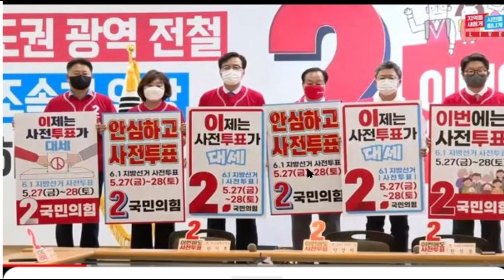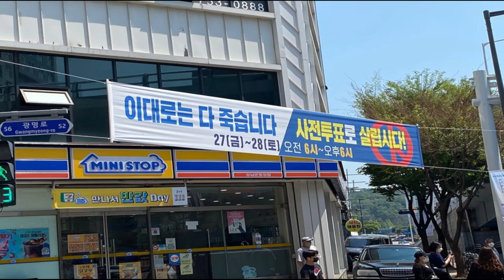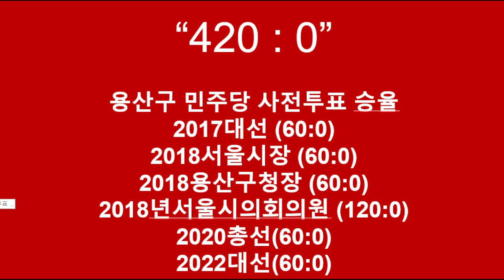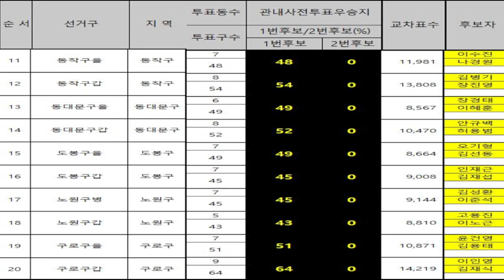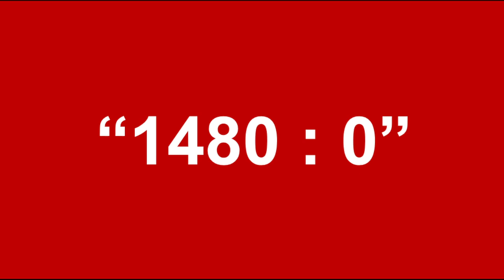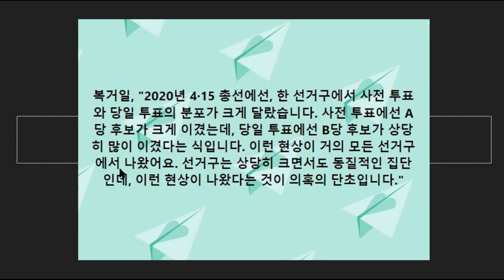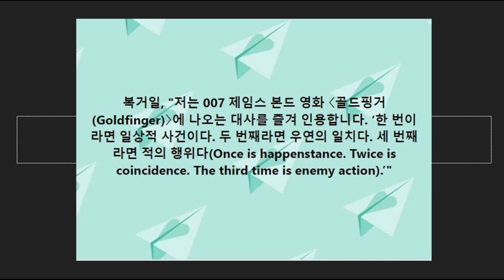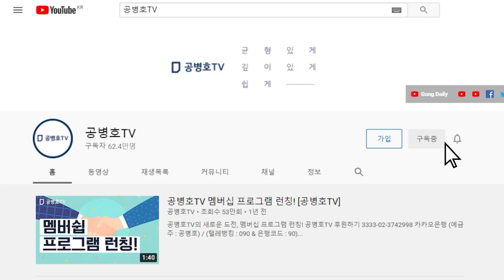사전투표, 국힘당 백전백패 / 2017년 이후, 전국 투표소 레벨에서 이긴 적이 없어 / 그들은 프로그램(전산조작)의 위력을 아는지 모르는지 / 아직 모르면 무대책 [공병호TV]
Bitcoin : 3MTW849AkP2ftLeSK2teZHMmzLu7Z83s9U